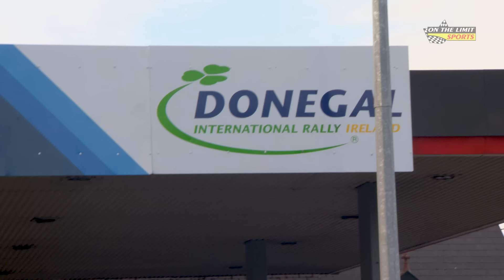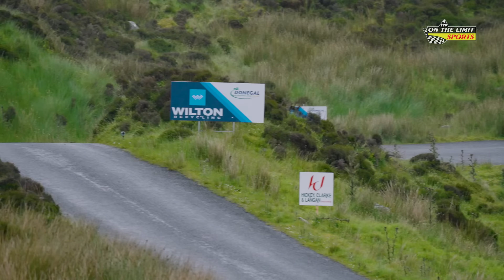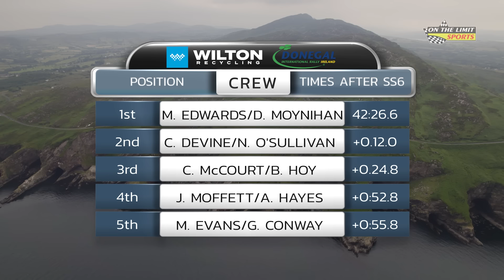Donegal International Rally 2024 - Day 1 Highlights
Highlights from a very wet opening day of the Wilton Recycling Donegal International Rally.